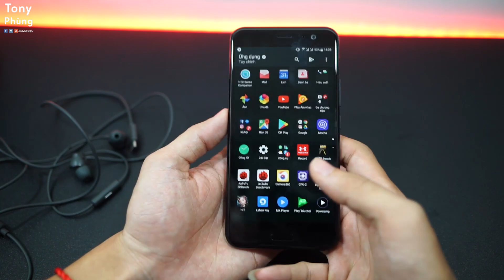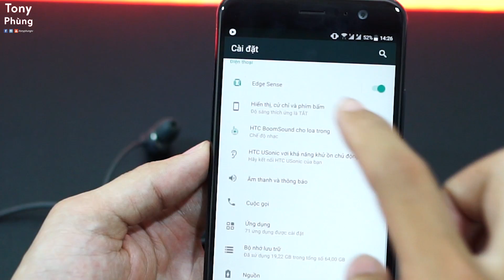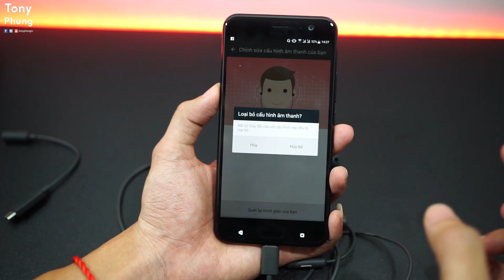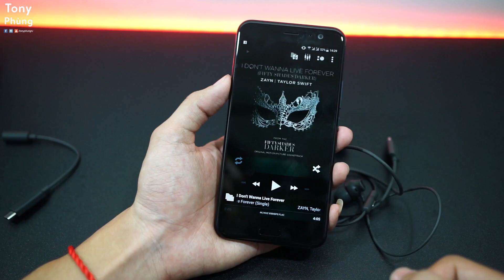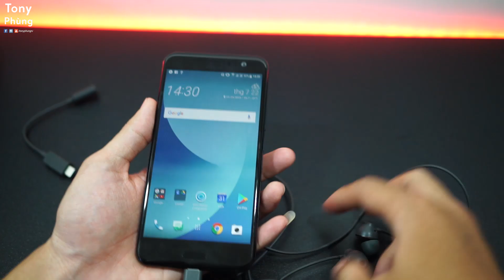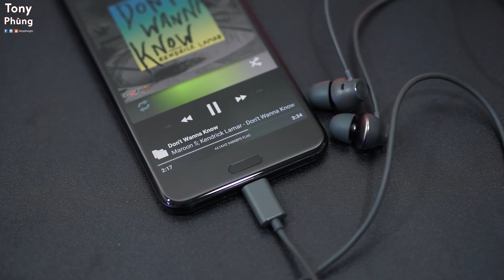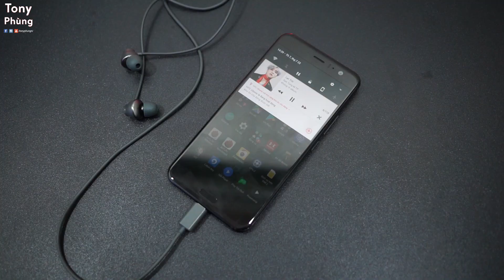[Smartphone] HTC U11 nghe nhạc bá đạo đến mức nào? Trải nghiệm, đánh giá âm thanh - Tony Phùng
HTC U11 ngoài những điểm nhấn như camera, màn hình, cấu hình, nó còn 1 tính năng mà ít người đánh giá...đó chính là Âm thanh.
Khả năng nghe nhạc cực ấn tượng không thua kém so với máy nghe nhạc chuyên nghiệp, kèm theo tai nghe Usonic chống ồn chủ động giúp các bạn có thể thưởng thức âm nhạc bất cứ đâu, bất cứ lúc nào.